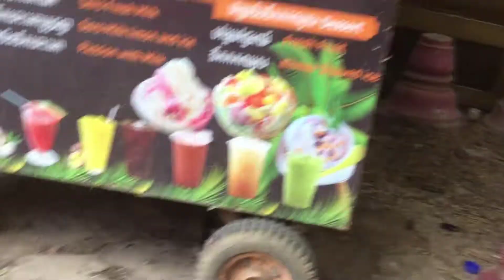My Cute Little Kitten It Lovely Smart And Awesome I Am Really Love It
Thank you for your watching my YouTube Chanel [CCSTRONG ], So
every day  my YouTube, we have posted about animal cat & dog action Videos, all the animals in this YouTube Chanel are living in Siem Reap Capital City [Cambodia/Khmer], So don't forget Like, Comment & Subscribe Thank you.
beautiful cat, beautiful dog, beautiful kitten, beautiful puppy,
I gave food to homeless street cats, homeless street cats, homeless cute cats living on the street, little kittens waiting for me to bring food,
I brought food to the cute kittens, cat videos, funny cat videos, cat island, kittens, baby cats, lucky paws, kitty, meowing,
cat meow, hungry cats, cat food, adorable cats, alley cats, wed cat food, Persian cat, kitten, feeding stray cats, I fed hungry stray cats, cats living on the street, I gave food to homeless street cats, homeless street cats, homeless cute cats living on the street, dangerous dog, angry dogs, dogs angry, dangerous dog in the world, dog send, cats,
kittens meowing, meowing kittens, funny kitten videos, cat and kitten,
puppy, videos cat, videos dog, cat vs dog, prank puppy, lovely dog,
pets, animal, prank cat, pranking videos, pranking animal videos,

Cats Dogs angry cat#angry dog#angry cat and dog,angry bird#litle cat#litle kittens#cat videos#dogs vides#animal Videos#hd vides cat#baby cat#cute kitten videos#the world of cats#funny cat#cat island#kittens#funny kittens#baby cats#kitty#meowing#cat meow#stray cat videos#hungry cats#cat food#adorable cats#alley cats#wed cat food#tabby cat#persian cat#sweet cat videos#feeding stray cats#I fed hungry stray cats#cats living on the street#
cat#kitten#kittens#kitty#kitty meowing sound effect#cat meowing#meowing cat#meowing cat#kittens and cats meowing#
cute cat#cute meow#cuteness overload#dog and puppy#cute dog#cute puppy#dog play#the dog paying#Prank dog#pranking my dogs#dog#
pets#animal#prank cat#pranking videso#pranking animal videos